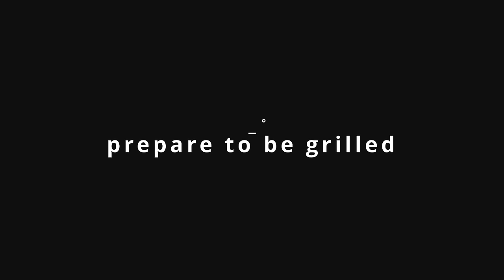WHAT I WISH I KNEW BEFORE GOING PLANT-BASED | Watch This Before You Go Vegan!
Hey! This video is for you if you're considering transitioning to a plant-based vegan lifestyle! In this video, I share what I wish I knew BEFORE going plant-based vegan (a few surprises)! Though it’s one of the best decisions I’ve ever made, if I knew what to expect before I transitioned, it would've made my beginning journey a whole lot easier. I hope sharing my experience helps you transition like a boss!

// N E W  T O/  W A N N A  G O  P L A N T - B A S E D ?

// H E A L T H Y  H A I R  J U I C E  C H A L L E N G E
Sis, tired of clumps of hair on the bathroom floor, stagnant hair growth, and just feeling plain ol’ sick? Unlock the formula that takes you from sick and hair-struggling, to thriving with luscious locks! Join the Healthy Hair Juice Challenge!

// H A I R  G R O W T H  P R O D U C T S
The products I made in my own kitchen to strengthen and regrow my hair and now available for you

If you do purchase, thank you! I only recommend products or services I believe will add value to you. Some products mentioned in the video may be currently unavailable. If so, the closest alternative available is linked.

//M E L I S S A
I’m Melissa and I teach people how to easily transition to a plant-based diet with easy, step-by-step wellness strategies that work. I’m a certified holistic nutritionist, certified health coach, and a certified personal trainer. As a chronic illness overcomer, I now use what I’ve learned to empower others to live out their God-given purpose without sickness holding them back. On this channel, I share how to go plant-based, stay on the journey, cook delicious plant-based meals, plant-based nutrition information, and tips I’ve learned along the way–home for the plant-based newbie! Join me here, and let me help you make your plant-based dream come true!